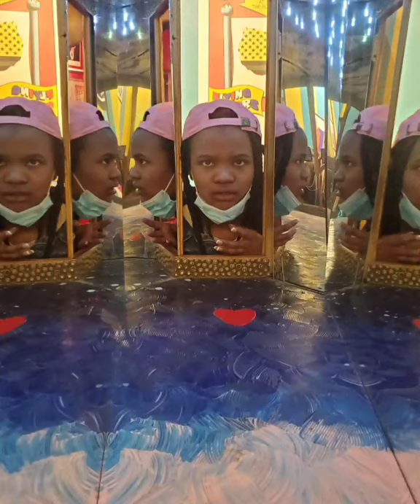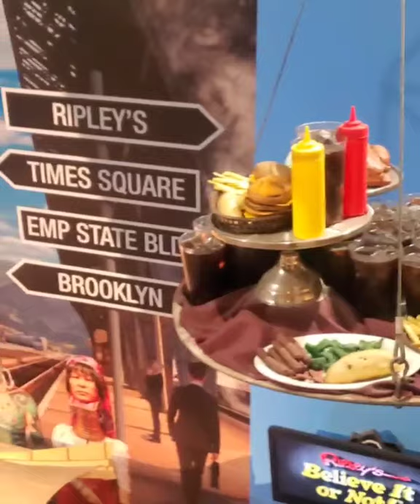👑Queen Malaha Day the Angelic Keations way in New York Citay🤣😂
"A Mentors connection Leads to a Sister LIFELONG Protection"
 Angelic Kreations

"Allow  them to be children
while there still children"